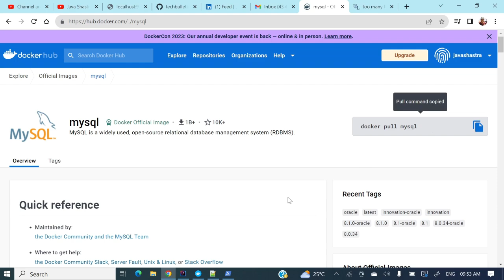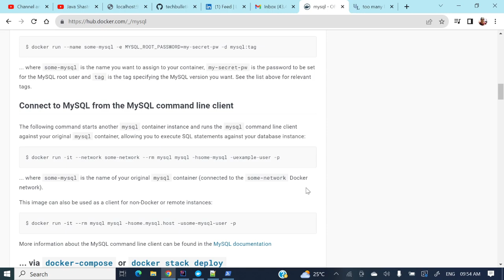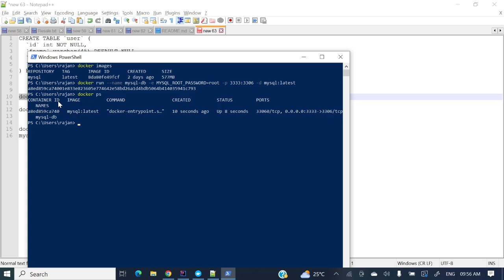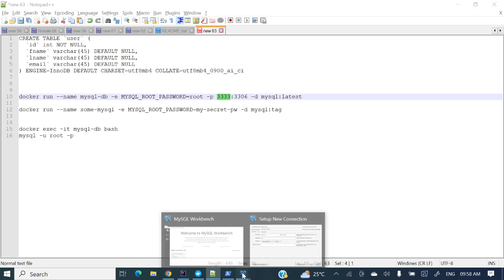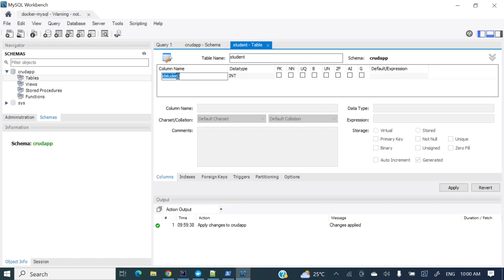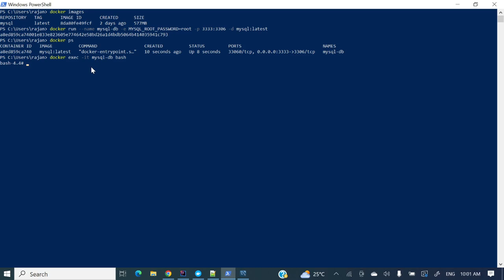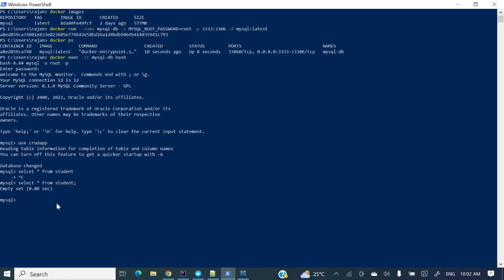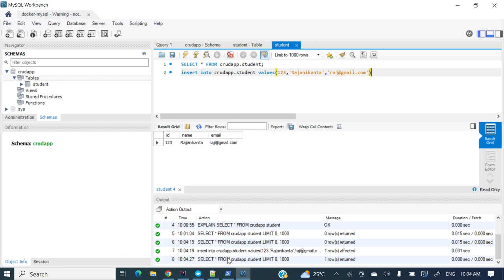How to setup mysql in docker container | run MySql in docker container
📌This videos shows , how to run Mysql in docker container and how to add the connection to mysql work bench .
🕘Commands:
docker pull mysql
docker run --name mysql-db -e MYSQL_ROOT_PASSWORD=root -p 3333:3306 -d mysql:latest
docker exec -it mysql-db bash
mysql -u root -p

SOCIAL

📸Instagram:  will update soon .